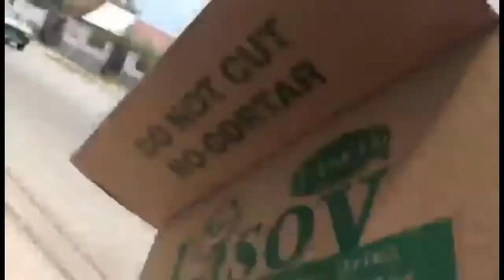MY FIRST VLOG ll BEHIND THE SCENES OF MY FORTNIGHTLY LUNCHEON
Follow me to see the behind the scenes of my luncheon, from cooking to delivery and the reaction of my cutomers.